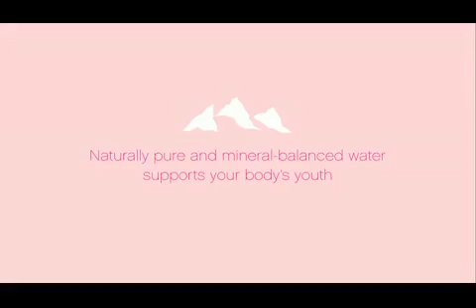The Cutest commercial of 2009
SUB 4 SUB SUB ME AND TELL ME
Cute commercial - Evan Water.
IF YOU WANT MORE AND IF YOU ENJOYED WATCHING IT.